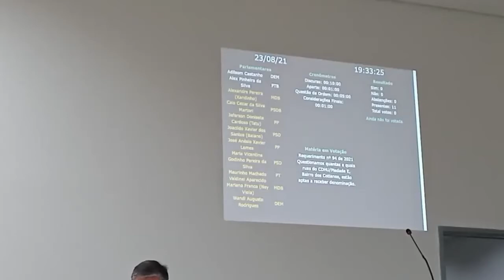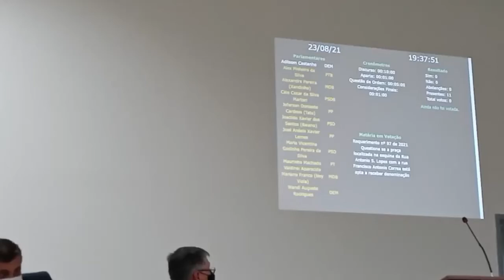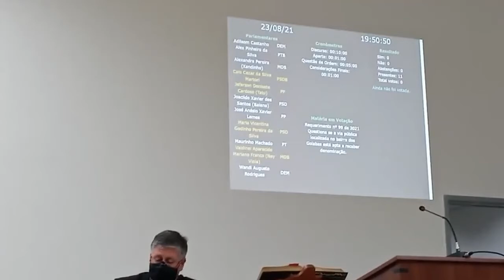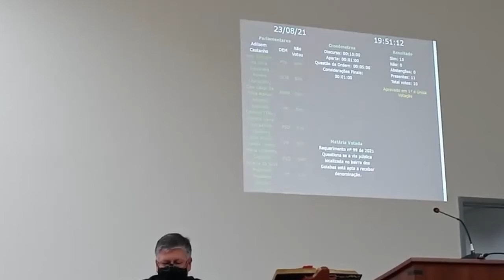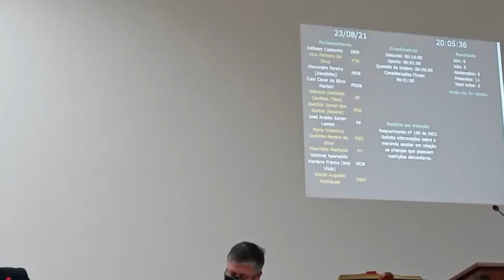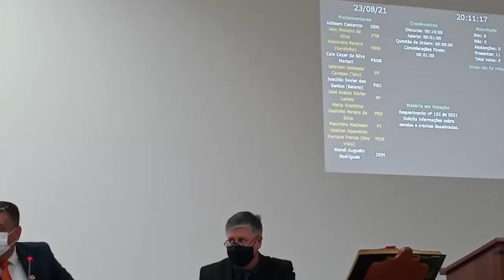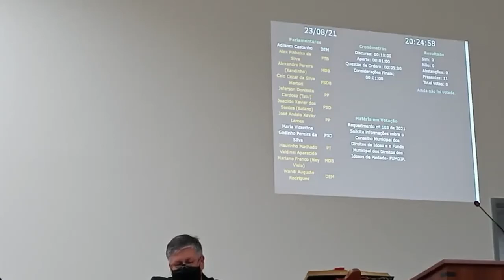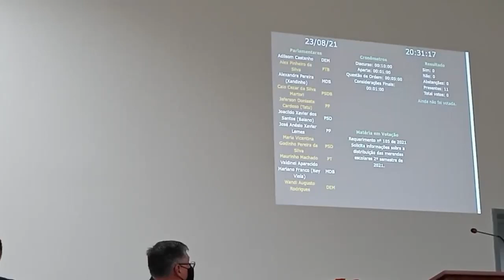23ª Sessão Ordinária de 2021